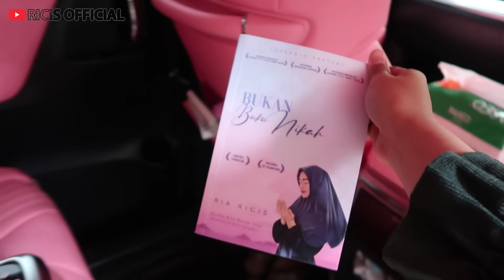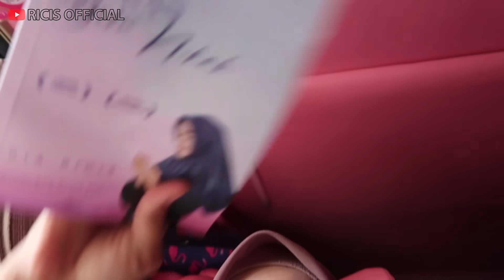BELI MAINAN BARU UNTUK TIM RICIS!! QX4 Paling Baru Di Indonesia.. Semoga Suka...